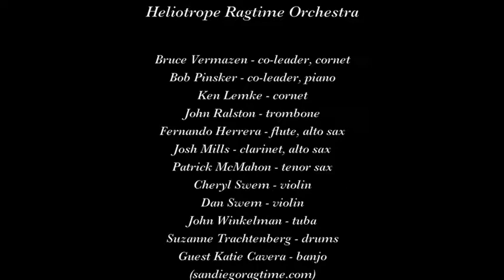Heliotrope Ragtime Orchestra "Your Love is All That I Crave"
The Heliotrope Ragtime Orchestra plays "Your Love is All That I Crave" on November 26, 2017 at the 38th Annual San Diego Jazz Festival & Swing Extravaganza.